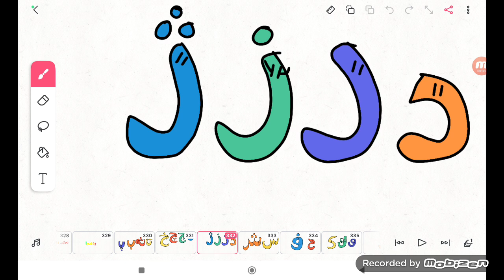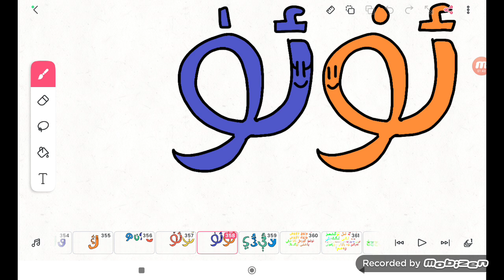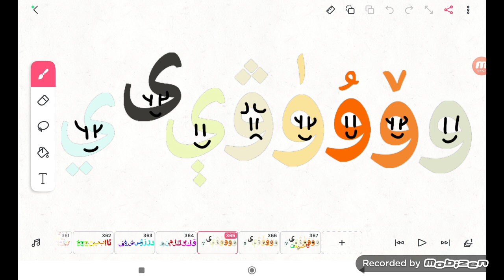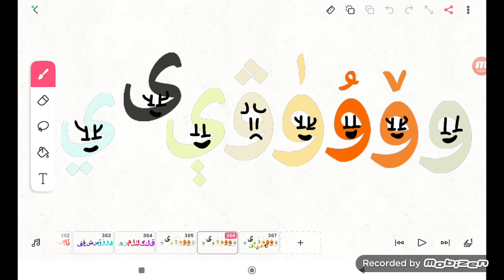Uyghur Alphabet Song (9656 Video)